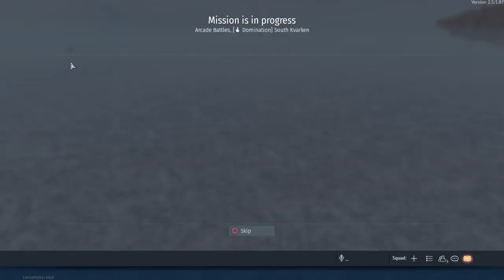War Thunder | Task pain 2